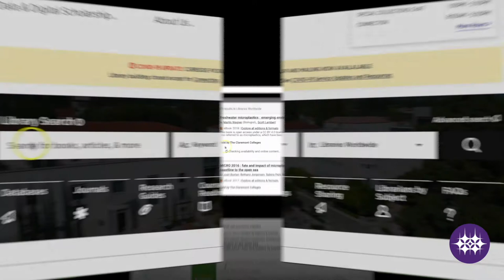Welcome to The Claremont Colleges Library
The Claremont Colleges Library serves all 7Cs students, faculty and staff. We are here to support you with print and digital resources, course readings, resource sharing, tech lending, research appointments, Library instruction and more! to get started.

Adapted and edited by Kimberly Jackson, STEM Librarian with permission from Claremont Graduate University.